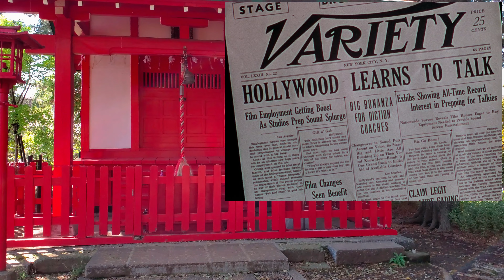Singin' in the Rain: 1000 Favorite Movies Ep. #51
Episode #51 of my Top 1000 Favorite Movies series is Singin' in the Rain (1952) by Gene Kelly and Stanley Donen. I'm walking in Senzokuike Park in Tokyo, Japan.

My Top 1000 Favorite Movies series is my attempt to get the word out about my favorite movies and why I love them so much. For the most part, they're chosen in a completely random order. I'm doing these all while we explore Japan together! I live in Tokyo, so pretty much all of my videos will take place there, save for a few surprises along the way!